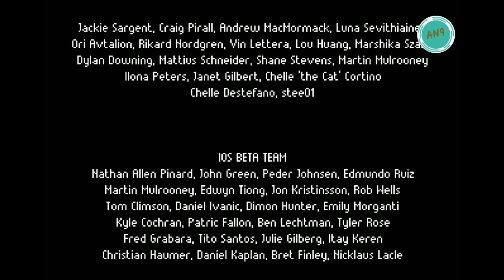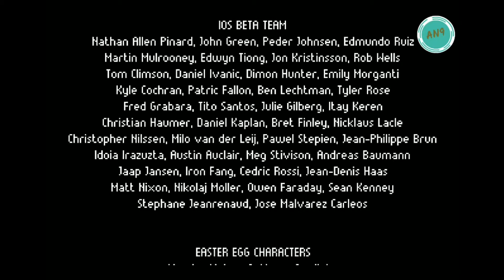Gemini Rue (Episode 2 - Escape Plan)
Gemini Rue takes place in the 23rd century within the "Gemini System", a star system recently declared independent from the Taurus and Pleaidas System through the war ten years prior of the beginning. Though peace has come, the war left a power void, and the mafia-like Boryokudan crime syndicate controls much of the system, using its control of a drug called "Juice".

✓ Gemini Rue
Offered by (Wadjet Eye Games)

✓ Theme
(Sci-Fi, Thriller)

✓ Audio Languages
(English)

✓ Subtitles
(English, German)

✓ (Rated 9+ for Minimum Violence)

✓ Ratings
4.4/5 (Play Store)
89% (Steam)
65% (IGDb Critics)
87% (IGDb Users)
86% (Metacritic)
7/10 (GameSpot)
9/10 (IGN)